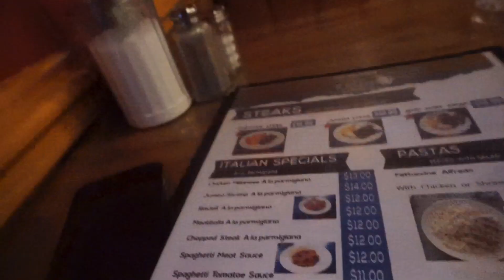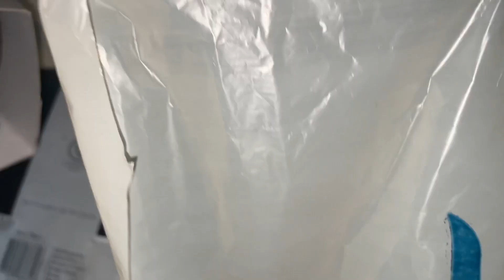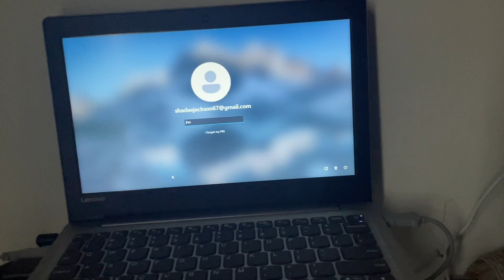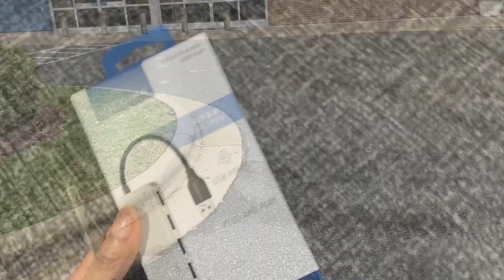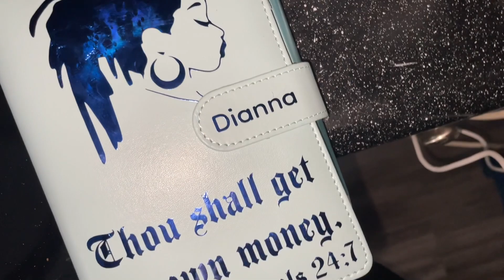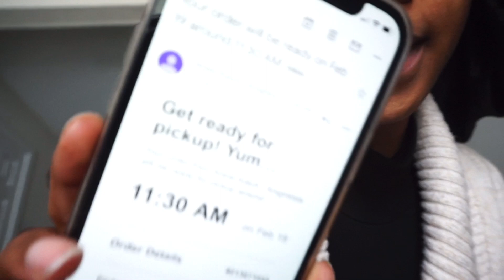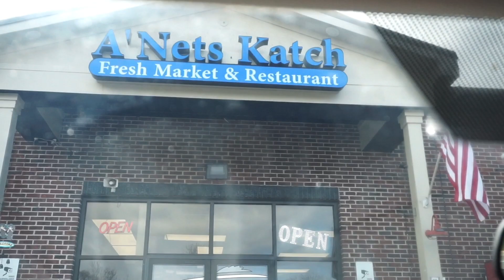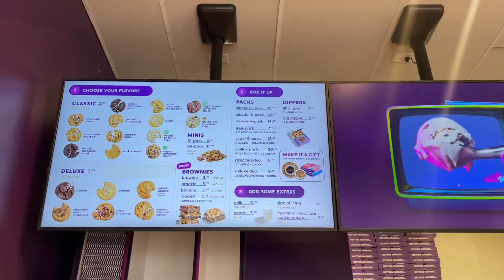Spend The Weekend With Us| Budget Binder| Food Dates |+ More